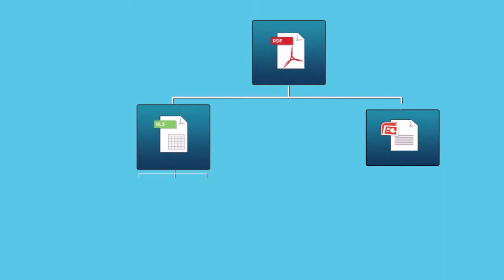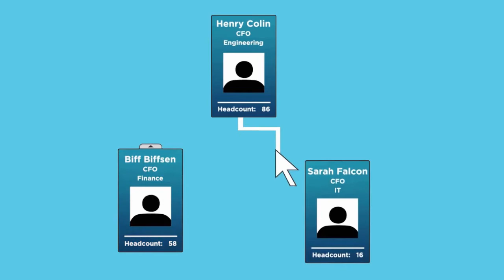Introduction to Planning@Work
Planning@Work is the leading cloud-based org-charting solution. Take the data from your HRIS and create easy to understand charts.  Use Planning@Work's analytical views to plan for the future, understand your workforce and make better business decisions.